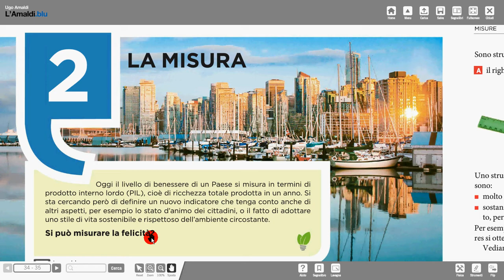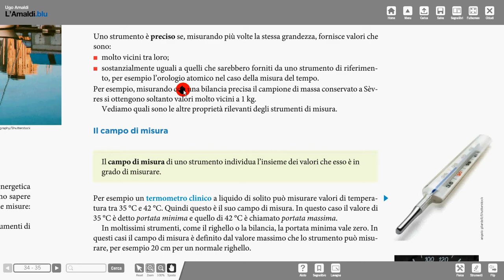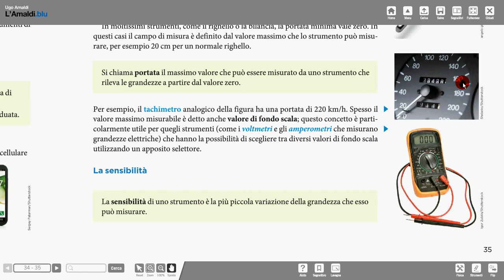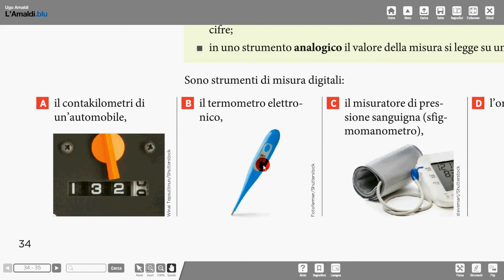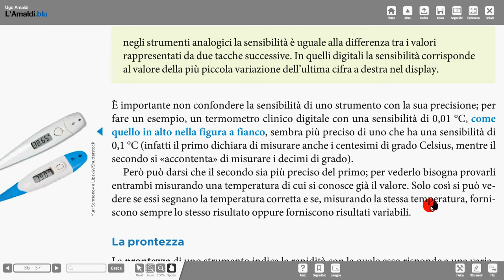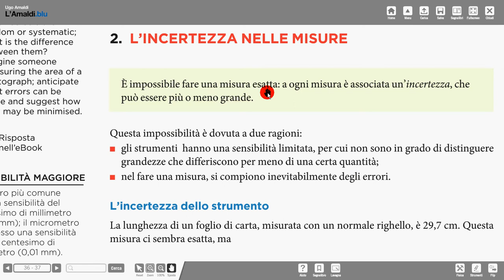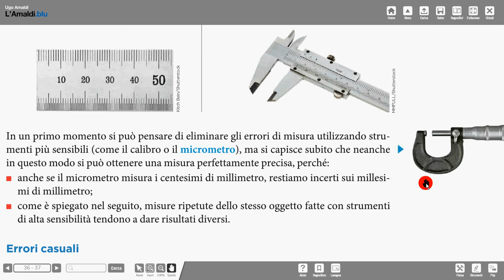teoria Amaldi 3 strumenti